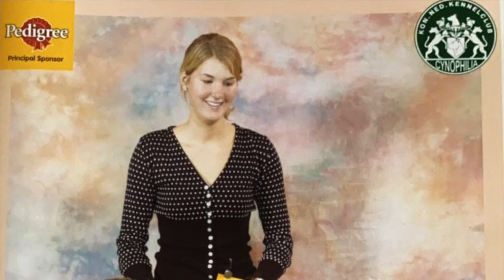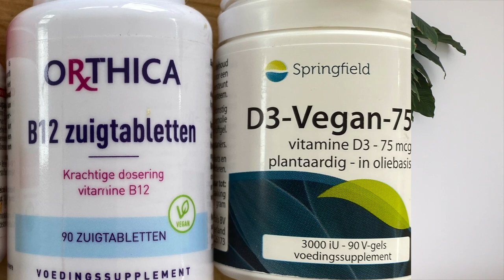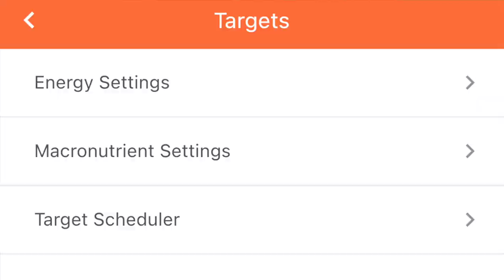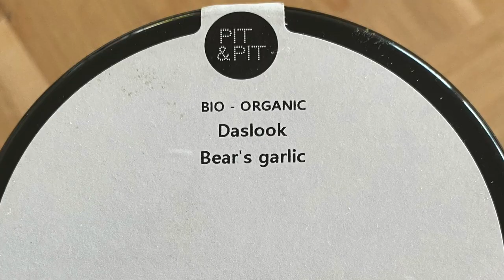Wakker worden met een Q&A met Janneke van der Meulen van de WIN-WIN METHODE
Hoe leuk IK het ook zou vinden om weer een hond ‘te hebben’, toch doe ik het niet.

Het voelt voor mij niet goed een dier exact naar mijn pijpen te laten dansen.

Kijk, als mijn ouders op vakantie zijn, wil ik met alle liefde op Abe en Ada passen.
Zo heb ik wel dus lusten en niet de morele lasten ;-)

Maar hoe vaak we ook gaan spelen en wandelen.
Hoe lekker de lekkerste vegan brokken van Yarrah ook zijn.
Ook al gebruik ik zo min mogelijk een riem.
Zitten ze niet in kooien of hokken.
Probeer ik vooral te belonen en niet te straffen.
Doe ik niet aan castreren, couperen en trek ik de honden geen kleding aan…

Uiteindelijk bepaal ik wanneer de hond, slaapt, poept, plast, beweegt en speelt… zelfs wanneer en met welke hond ze wel/niet een wipje mogen maken bemoei ik mij…

Oftewel: eerlijk is eerlijk, ik controleer hun leven.

Abe en Ada moeten hebben zich aan te passen aan mijn ritme, gezag.
Ze hebben zich te gedragen naar mijn regels en lukt dat niet dan worden ze gestraft.

Voor sommige huisdieren heeft dat straffen soms een dodelijke afloop.
We vinden het zo normaal dat ‘wij het beter weten’ voor een hond, kat, paard en konijn.

En dat beter weten gaat bijna altijd gepaard met castratie van de mannetjes.
Zonder teelballen wordt de agressie van de mannetjes minder waardoor het makkelijker is om ze aan te passen aan onze behoeften.

Ik schrijf niet dat iedereen wreed is voor zijn huisdier.
Sommige worden vanuit het perspectief van de mens heel goed verzorgd.

Ik heb alleen besloten dat ik er voorlopig niet meer aan mee doe.
Want dat was vroeger wel anders.
Maar dat hoor je in deze podcast.

Plus ook in deze podcast of ik met een app mijn eten track om te checken of ik wel genoeg vitaminen en mineralen binnenkrijg.
En welke ik dan gebruik.

Veel luisterplezier!

Vrolijke groet en veel liefs, Janneke

Oja, vind je deze podcast inspirerend? Ontzettend leuk als je het deelt met je vrienden, familie en op je socials!

Wil jij ook een win-win-win-win? Sta jij achter dit werk en wil dat het voortzet? kun je bijdragen.

Heel veel dank voor iedereen die al doneert!

Het boek de Eiwitleugen al gelezen?

Zoek via Spotify, Apple podcast, YouTube of PodBean op: WAKKER WORDEN MET JANNEKE VAN DER MEULEN

Op YouTube zie je o.a. de foto’s van de jongere Janneke met Rûfa op de hondenshow.

DE WIN-WIN METHODE | VOOR WINNAARS | ZONDER VERLIEZERS

Oja 2, in Friesland zeggen ze: beter laat als niet ;-)
Vanaf komende week wil ik iedere vrijdag ochtend om 06:00 uur de show online zetten!

Voor komende vrijdag 27 mei staat er weer een knaller op ons te wachten!

Okido, nu echt doei!! xxx